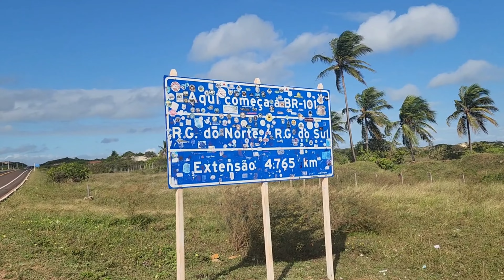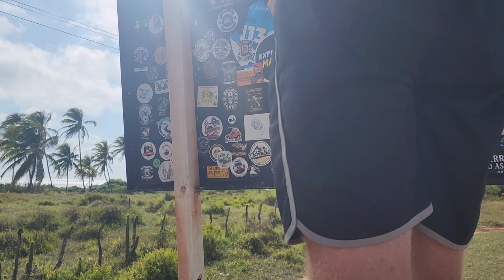Marco Zero da BR 101 Touros RN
Tudo tem um inicio e fim como definir a BR 101 majestosa onde começa e onde termina.